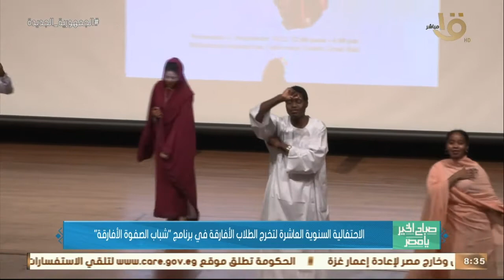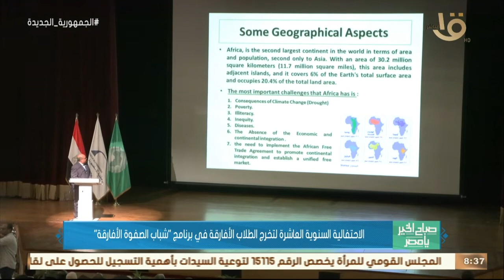صباح الخير يا مصر| الاحتفالية السنوية العاشرة لتخرج الطلاب الأفارقة في برنامج "شباب الصفوة الأفارقة"